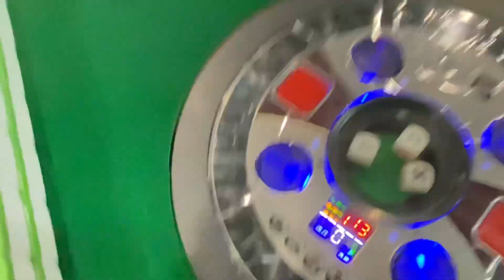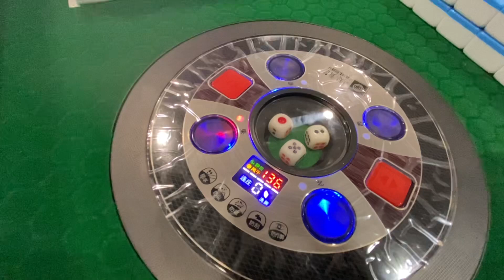Automatic Mahjong Table Tutorial in Cantonese. 廣東話解釋自動麻雀枱￼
Maybe many Hong Kongers don’t play with automatic mahjong table, so I couldn’t find a Cantonese tutorial. So I made my own. Hopefully it will help. Aolong table

可能好多香港人都唔用自動麻雀枱，所以我搵唔到用廣東話解釋嘅咁自己泊返套用廣東話嘅希望可能幫到你啦